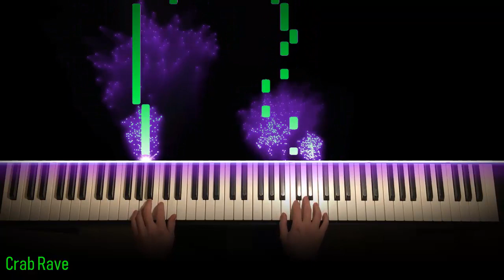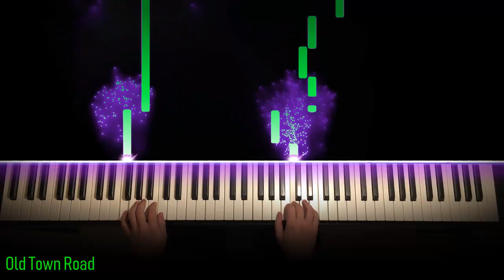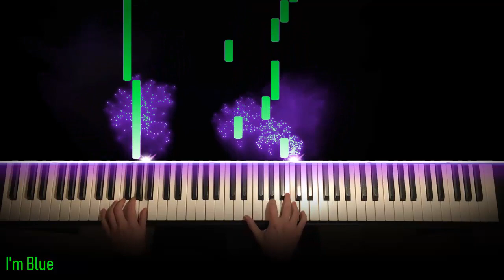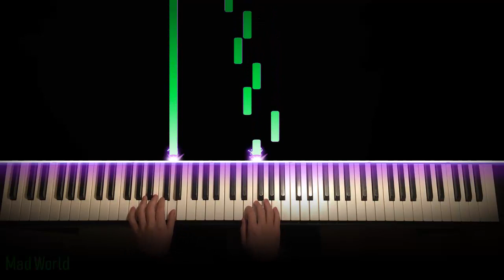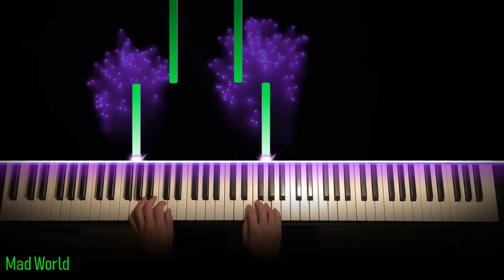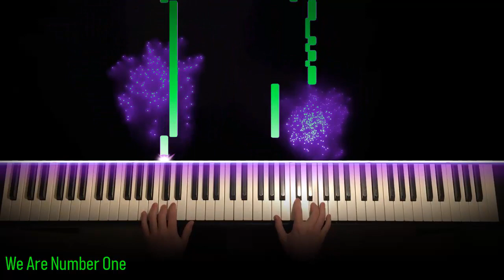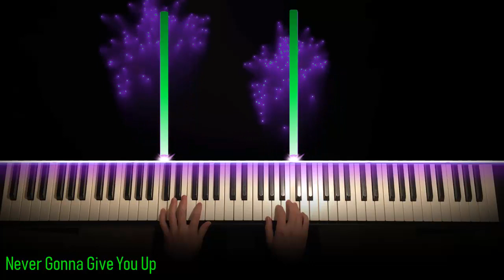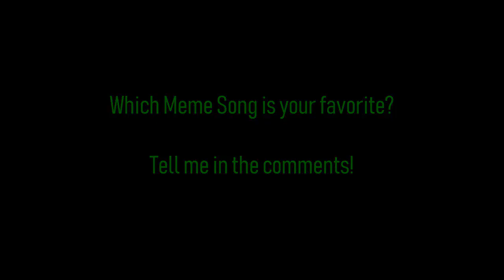10 Easy Meme Songs for the Complete Beginners